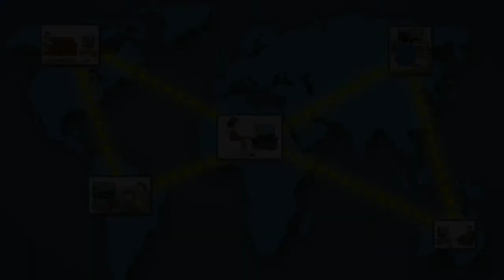Explainer Video (Social Networking TV)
Its a nice 2D animation about a new technology. Where you get interacted with your family and friends via TV. You can see live telecast of your family and friends on the TV while watching your favourite football match. Now Interact with your friends as if they are along with you, no matter how distant they are. Be always connected to your loved ones.